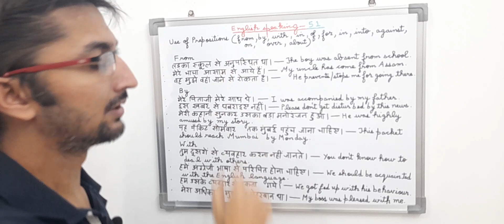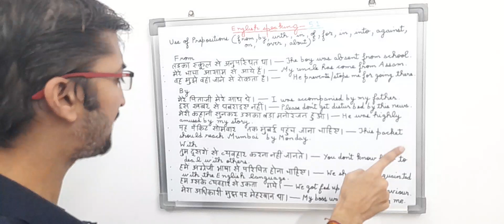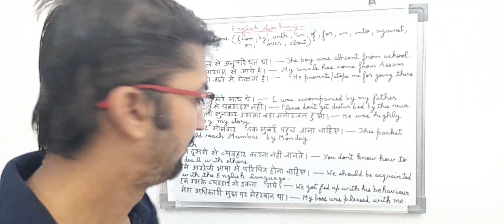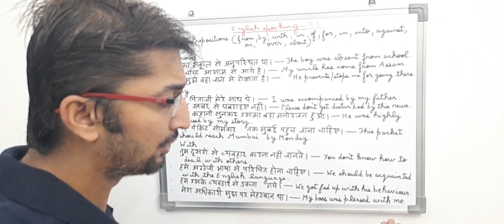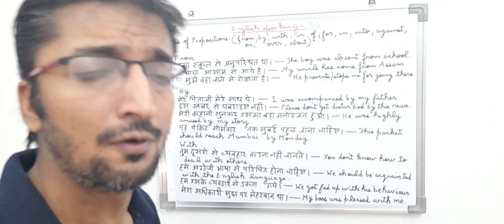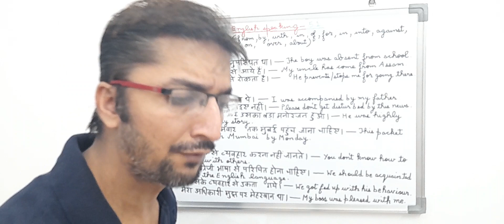General English speaking course part 51 ( learn fluent english in an easy way )